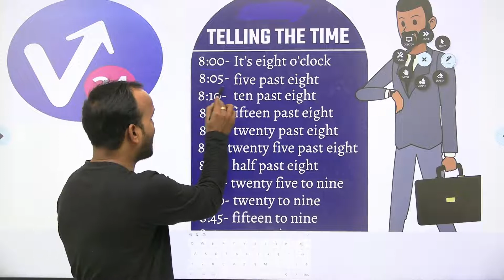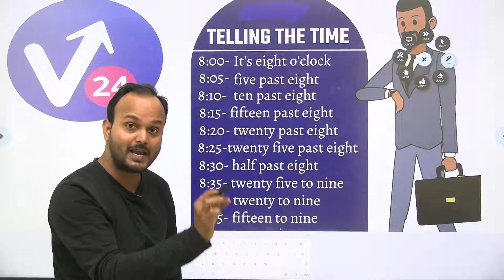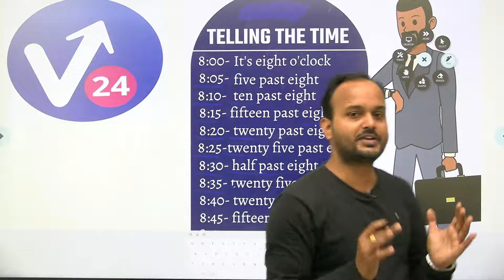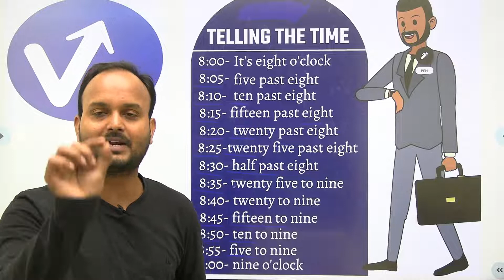अब Time बताओ English में by Sanjeev Sir | Tell Time in English | Vocab24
★ Millions students have used Vocab24 for Improve Vocabulary !★

Looking for A to Z Solution for English? if YES then your search ends here. Let’s introduce the Vocab24 (#1 Vocab App), which covers many things as described below so we can say it All in One App for English.

Here is the list of Vocab24 Features:

1) Daily 15+ New Updates: -
12 AM - The Hindu Editorial
12 AM - Daily Vocab Video
12 AM - 10 New Vocab
12 AM - Quiz of the Day
12 AM - Current Affairs & Gk
5 AM - The Hindu Editorial Analysis
5 AM - Quote of the day
10 AM - New Editorial
7 PM - International Editorial
7 PM - Spotting Error Rule
9 PM - Root Word of the day
9 PM - Similar Word of the day
9 PM - Phrasal Verb of the day
9 PM - Idiom of the day
10 PM - Game of the day

2) Read Newspaper Editorials: - from the top newspaper like the Hindu, Economics Times, Times of India, Hindustan Times.

3) Tap Any Word for Meaning: - If you stuck while reading, just tap any word for meaning in your preference languages like Hindi, Bengali, Gujarati, Kannada, Malayalam, Marathi, Punjabi, Tamil, Telugu, Urdu.

4) Learn Daily 10 New Words with Trick: - and meaning in Hindi along with synonyms, antonyms & pictures. You can also listen the pronunciation of each word. Collection of more than 100000 vocab words.

5) Attempt Daily Quiz & Get All India Rank: - Daily quiz with 25-30 questions from different section like synonyms, antonyms, one word, root words, close test etc.

6) Learn English in a Smart Way: - Learn English with concepts, videos in Hindi & English.

7) Grammar Videos with Concepts: - Learn Grammar with concepts and videos in Hindi & English.

8) Comprehension Videos with Concepts: - In this section learn Close Test, Sentence Improvement, Sentence Rearrangement.

9) A to Z Vocab Videos: - 60+ Vocab Videos covering 3000+ words with tricks to remember along with examples, pictures, meaning in Hindi.

10) Previous Years Paper’s Vocab Videos: - SSC and Banking exams previous paper vocab videos in Hindi & English.

11) 300+ Idioms & Phrases: - with meaning, examples and videos in Hindi & English.

12) 200+ Phrasal Verbs: - with meaning, examples and videos in Hindi & English.

13) 150+ Root Words: - with meaning, pictures and videos in Hindi & English.

14) 200+ Similar Words: - with meaning, synonyms, examples and videos in Hindi & English.

15) 1000+ Practice Tests: - of Synonyms, Antonyms, RC, Cloze Test, Sentence Improvement, One Word Substitution, Spelling Error, Spotting Error, Fill in the Blanks, Idioms & Phrases, Spelling Correct

16) Vocab Booster Games: - Boost your vocabulary skills via various games.Build your vocabulary with Vocab24's free GRE vocabulary game for your Android device

17) Dictionary: - Dictionary English to Hindi, Offline dictionary, Hindi to English Dictionary, Search any word or phrase for meaning.

18) Translation: - Translator App, Translator Offline, Translator Hindi to English, Translator English to Hindi

19) Spoken English: - Learn English Speaking in 30 days with best English Learning Vocab24 App.

20) Exam Specific Videos: - English Grammar and English Vocabulary for SSC CGL, SSC CHSL, SSC MTS, IBPS, SBI, RRB PO/Clerk, UPSC, CAT, MAT, MBA, GRE, GMAT, IELTS, TOEFL, IAS, NDA, CDS, beginners, adults, ESL, AFCAT, Advanced Level, Entrance Exams, Railway exams, Insurance exams, Police Exams, banking exams and all other competitive exams.
english vocabulary for travel, writing, daily use, kids, low, placements, grade 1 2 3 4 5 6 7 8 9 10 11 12 and job interview.

Have any questions? Please ask!